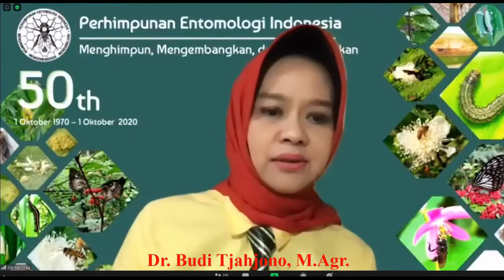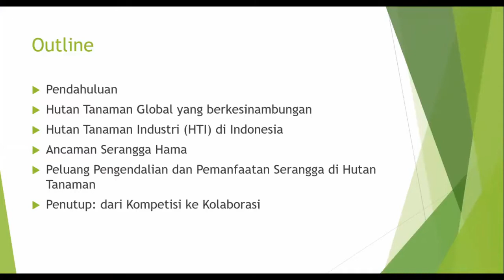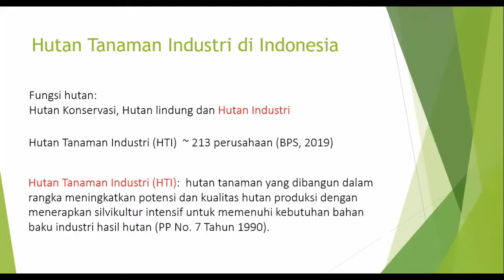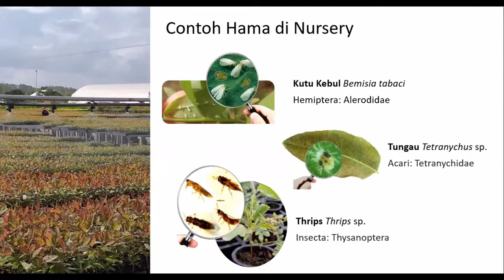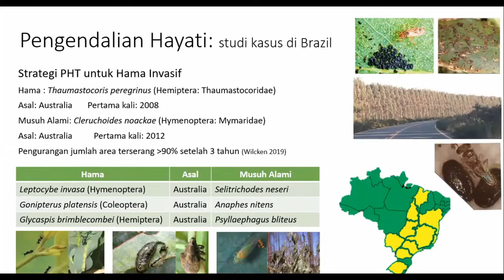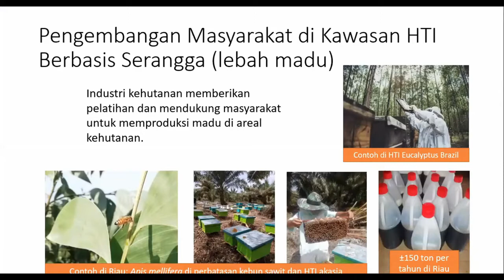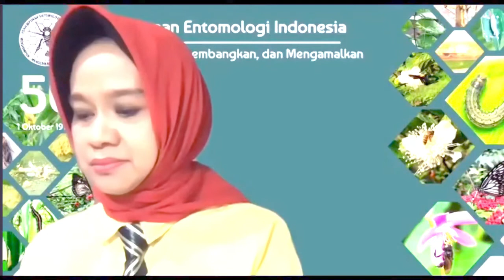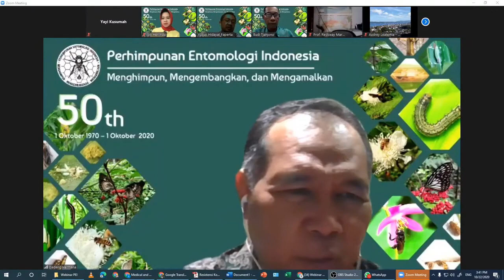50 Tahun PEI: Pengelolaan Serangga Hama pada Hutan Tanaman yang Berkesinambungan